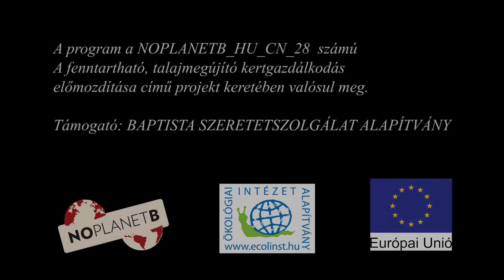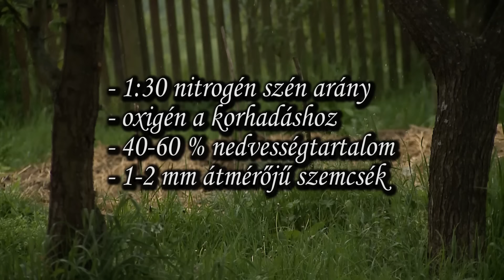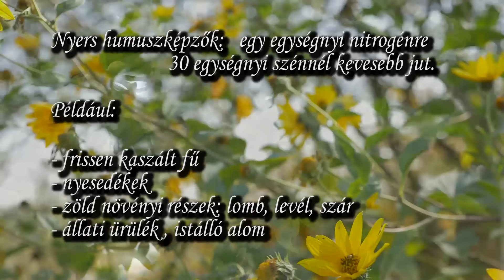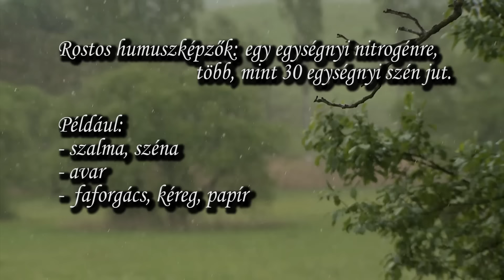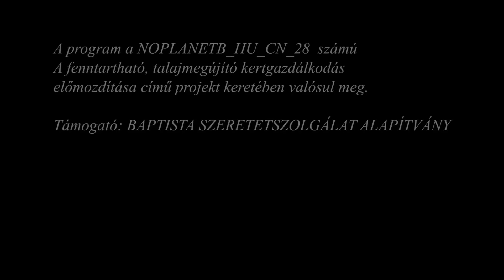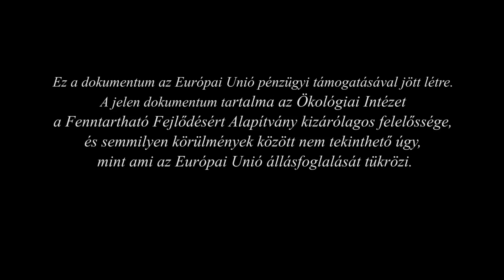Mélymulcs Újratöltve - Ember és környezetkímélő kertművelés 2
Az ember és környezetkímélő kertművelés film sokak számára kedvet teremtett a mélymulcsos módszer kipróbálására. Sokan megkerestek levélben, vagy személyesen is eljöttek a kertembe, és a mulcskészítés nehézségeiről számoltak be. Ezért határoztuk el, hogy egy újabb filmmel igyekszünk bevezetni az érdeklődőket a mélymulcskészítés rejtelmeibe. A filmből megtudhatják, hogy mely anyagok alkalmasak mulcsnak, hogyan és mikor kell elkészíteni a takarót, és milyen lehetőségeik vannak azoknak, akik nem tartanak állatot.
Eredményes kertészkedést kívánva remélem, örömüket lelik majd a módszer alkalmazásában!
Gyulai Iván

Köszönjük, ha hozzájárul működési költségeinkhez, hogy a jövőben is sok hasonló, ingyenes tartalmat tudjunk létrehozni. Alapítványunk számlaszáma: 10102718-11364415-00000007. Kérjük „adomány” közleménnyel lássa el pénzbeli adományát.